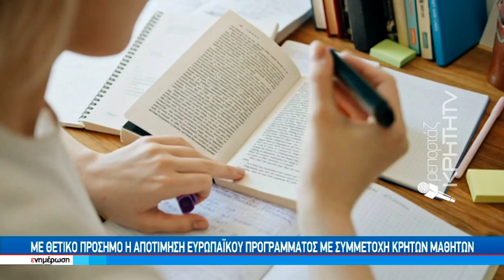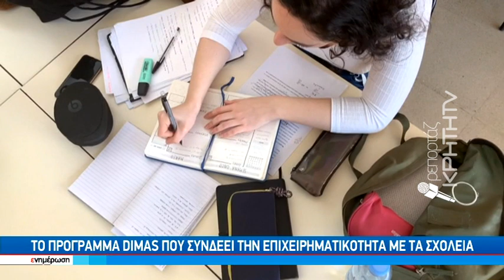Με θετικό πρόσημο η αποτίμηση Ευρωπαϊκού προγράμματος με συμμετοχή Κρητών μαθητών